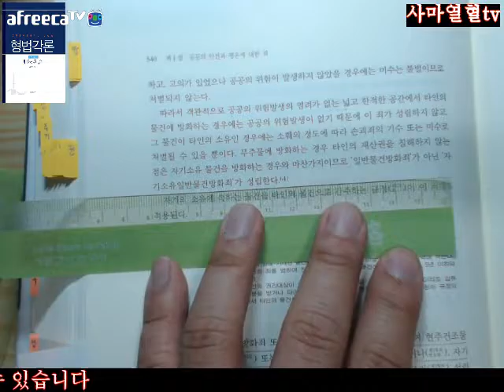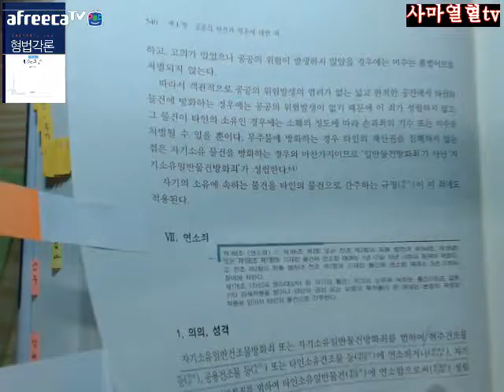사마열혈TV2017김성돈교수님저제4판형법각론제2편제1장제3절방화와실화의죄Ⅵ일반물건방화죄타인소유자기소유539 540